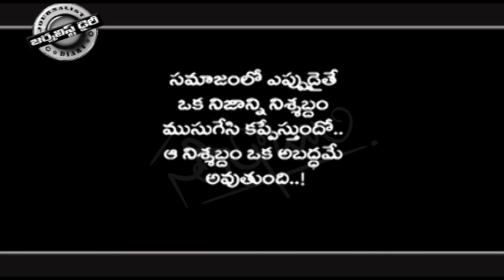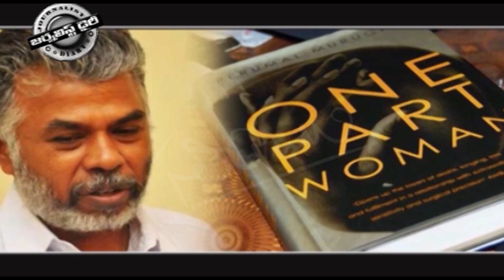PERUMAL MURUGAN – FREEDOM OF SPEECH – 20-01-15